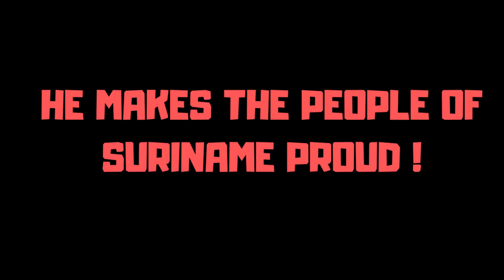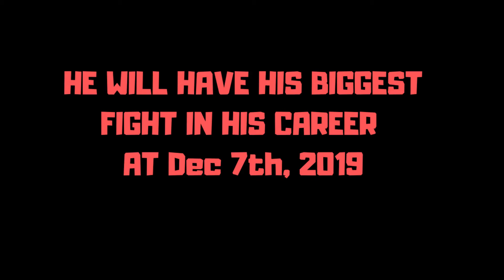Is Jairzinho Rozenstruik the next Francis Ngannou ?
Jairzinho Rozenstruik vs Francis Ngannou at UFC 249.